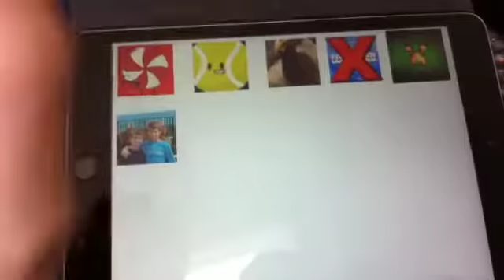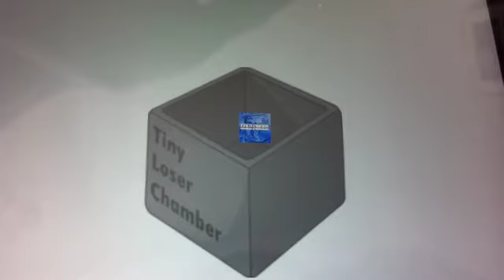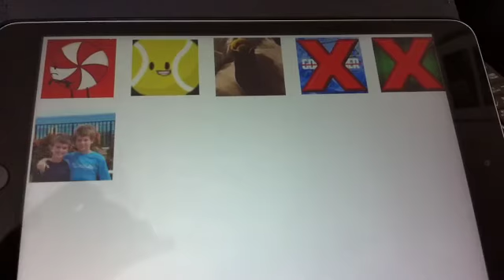Bfdi youtube world 6a